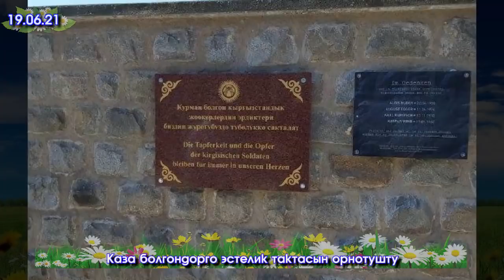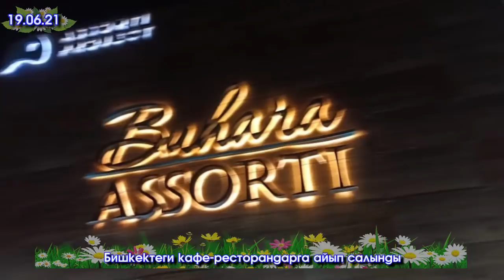Бишкекте ЖЫЛАҢАЧ болуп КӨЧӨДӨ жүргөн ЭРКЕК/КЛОУН болгон ГАИ кызматкер/Эки АЙГА камалган САРПАШЕВ